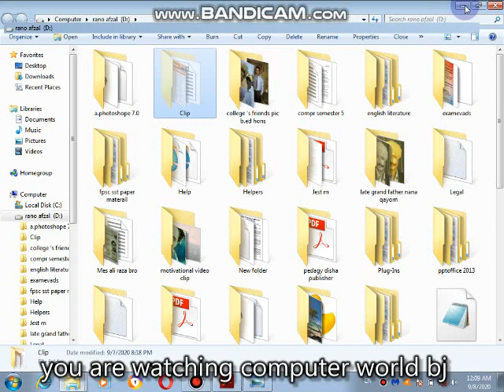🔥How to Uninstall Program on the computer ? | computer world bj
how to uninstall program on the computer
CEO badaruddin jatoi
computer world bj